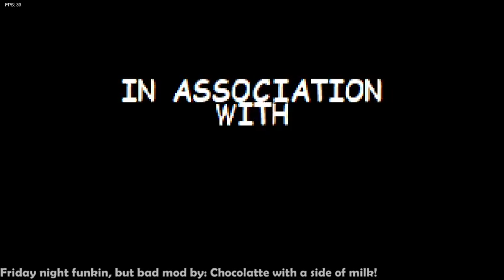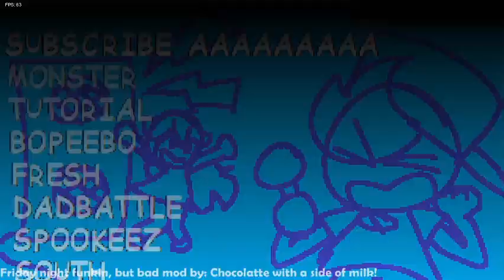Friday Night Funkin, but bad || Tutorial to Week 5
Friday Night Funkin Mods, bad. BUDDUM TS haha funni funni

Was watching the series from it's Winte-Horrorland vid... AND IT'S FINALLY RELEASED!

Friday night funkin, but bad mod by Chocolatte with a side of milk

If you happen to be the creator/one of the creators of this mod pay close attention!
as you see I have a doc up there for all mods I showcase, there are columns YOU provide (B, F and G)! so pay close attention to these when typing your comment!

Timestamps:
00:00 - Intro
00:40 - Tutorial
02:08 - Bopeebo (Week 1: Daddy Dearest)
03:32 - Fresh (Week 1: Daddy Dearest)
05:03 - DadBattle (Week 1: Daddy Dearest)
06:52 - Spookeez (Week 2: Spooky Month)
08:42 - South (Week 2: Spooky Month)
10:35 - Monster (Week 2: Spooky Month)
13:53 - Pico (Week 3: Pico)
15:27 - Philly (Week 3: Pico)
17:16 - Blammed (Week 3: Pico)
16:21 - Satin Panties (Week 4: Mommy Must Murder)
21:07 - High (Week 4: Mommy Must Murder)
23:10 - M.I.L.F (Week 4: Mommy Must Murder)
25:25 - Cocoa (Week 5: Red Snow, Double fail ;-;)
28:08 - Eggnog (Week 5: Red Snow)
29:47 - Winter-Horrorland (Week 5: Red Snow)
32:18 - Fail and death Animation (yeah death animation as if we didn't see that)
32:55 - Outro

Bring back my chapters ;-;